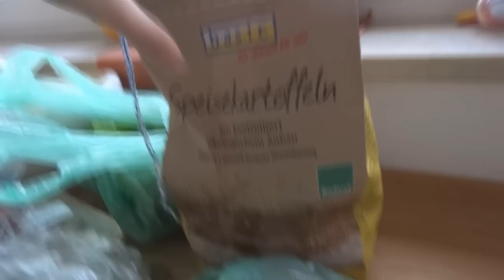DONT CRAWL YET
The girls are growing up! Olivia goes to drop off playgroup and Leahs getting mobile...